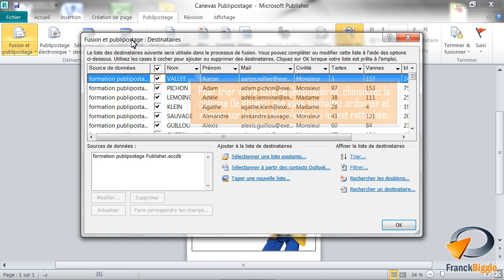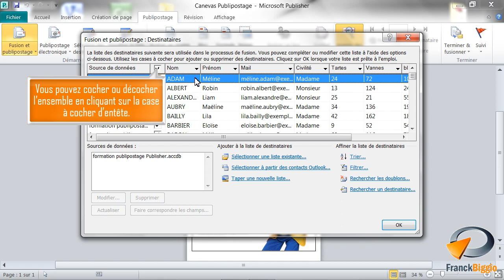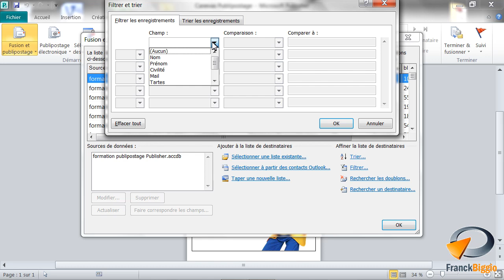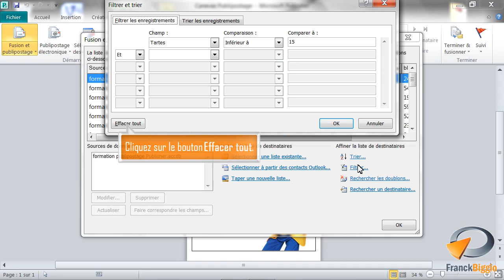Modifier la liste des destinataires dans Publisher - Formation Publisher Marseille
Tutoriel vidéo sur la fonctionnalité de Publisher : Modifier la liste des destinataires d'un publipostage, Issu de la formation Publisher de Optivalys Formations à Marseille.